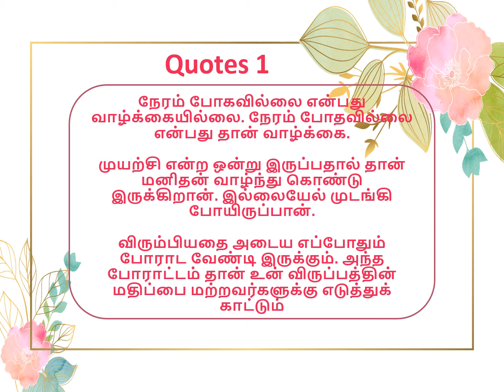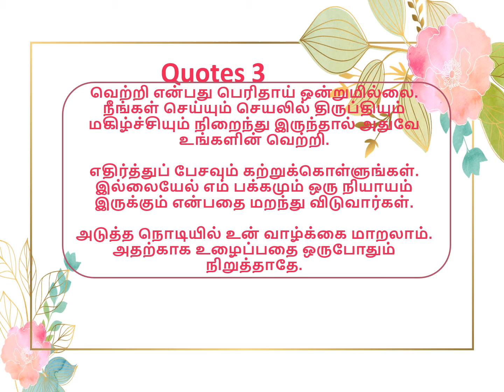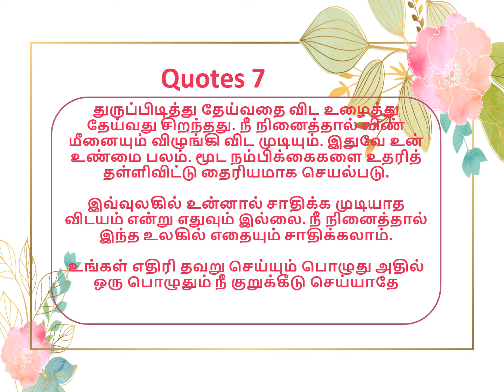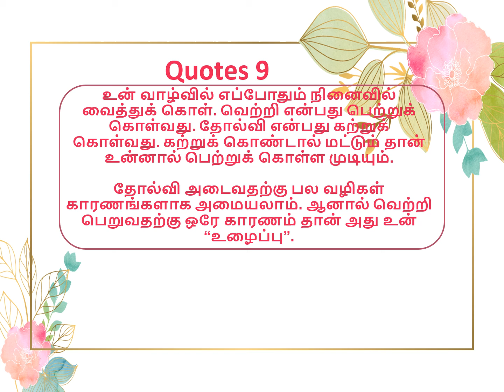Motivational Quotes: 129